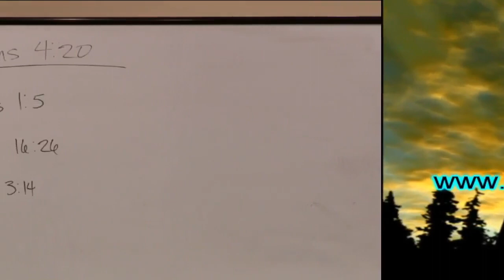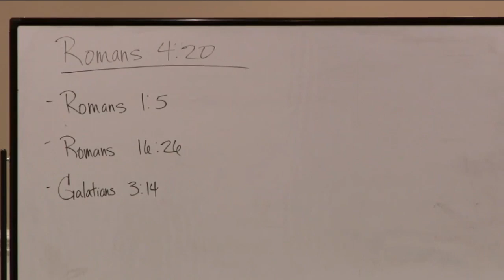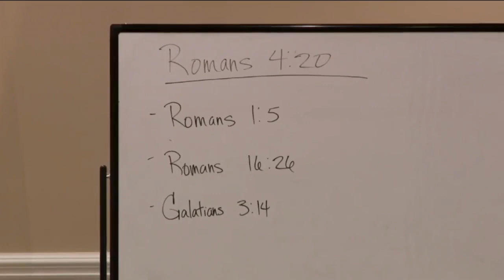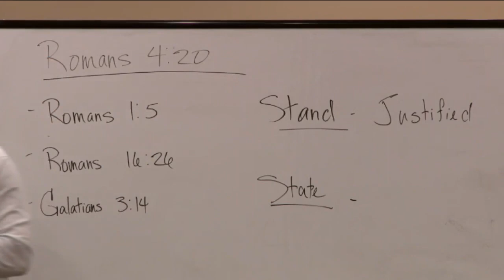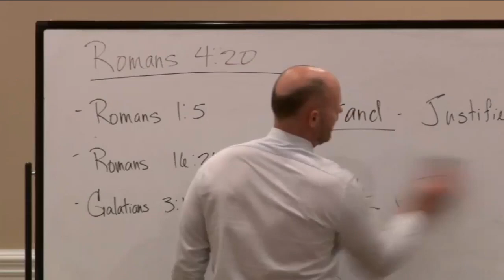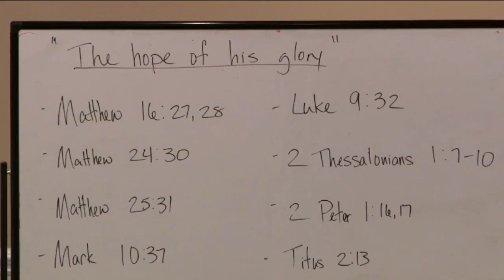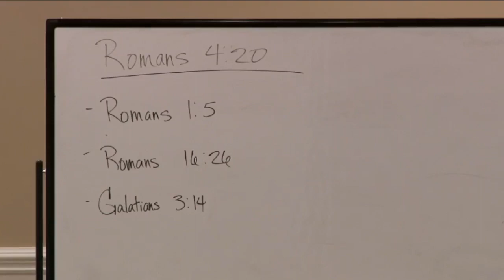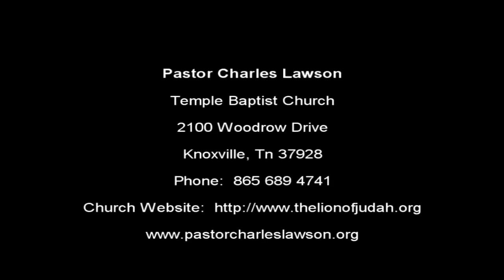Complete Morning Service Including SS 04212024 Pastor Charles Lawson